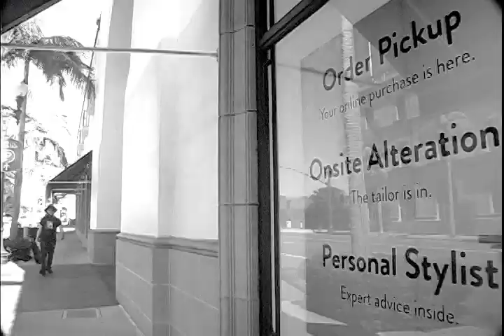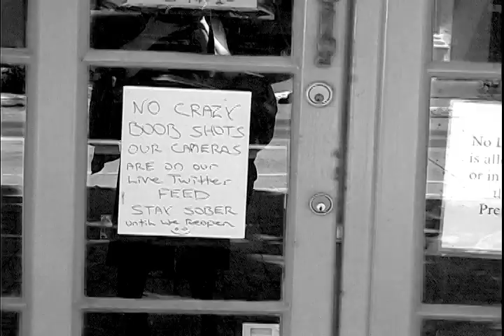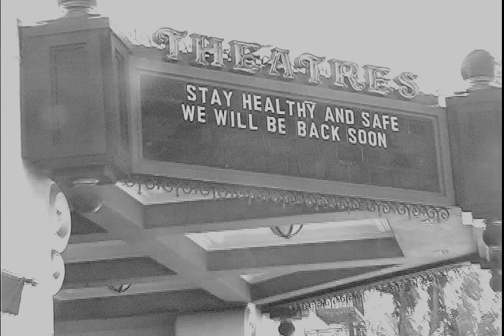Transformation by Steve Fields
video featuring steve fields' (iron curtain) song 'transformation'.
all instruments played by steve, except bass by carolyn chapman.
video shot (and edited) by penny little on deserted streets of
global pandemic.
song recorded at black cat studio, santa barbara
engineer: penny little
LYRICS
now is the time
for all of the people
to come to the aid
of a dyin democracy
now one by one
our freedoms bein taken
with too many kids
livin below poverty
* i think we need a transformation
  comin from the heart of the nation
  when hope turned into desperation
they poison my air
contaminate my water
genetically modified
toxicity
the bank took your home
and autism risin
from all the vaccine
virus and mercury
so what will you do
with the sick veteran?
un-depleted uranium
from the battlefield
and when a drone kills a child
it's just collateral damage
but they go on killin
to protect all their money
i'm still singin this song
and sayin it's wrong
as fukashima's
burnin outa control
so what will it take
to realize our power?
wake up from the sleep
where good men do nothin